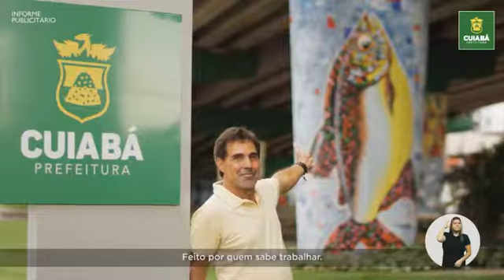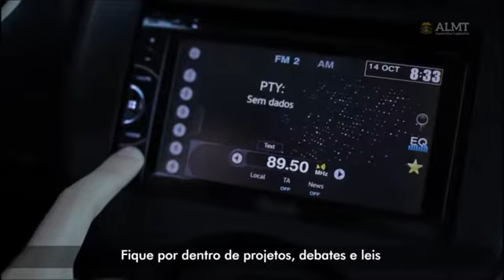Todos podem tomar vacina da influenza?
Casos notificados de influenza aumentaram em MT. Coordenadora da Vigilância Epidemiológica estadual, Alessandra Moraes, fala da preparação dos profissionais para o tratamento, do público alvo das vacinas e explica como se prevenir.